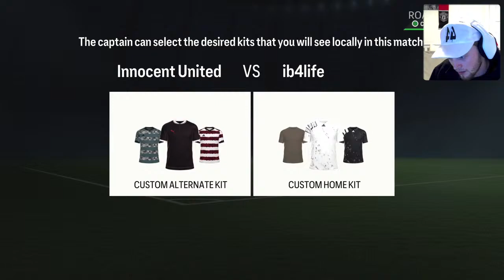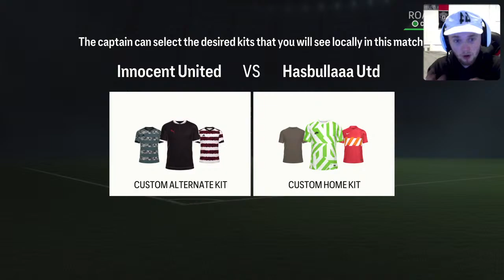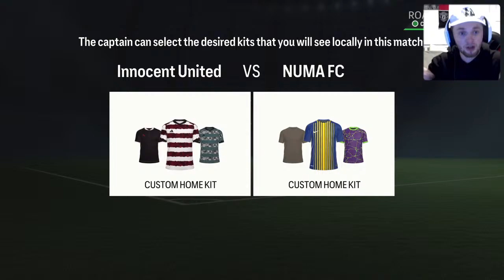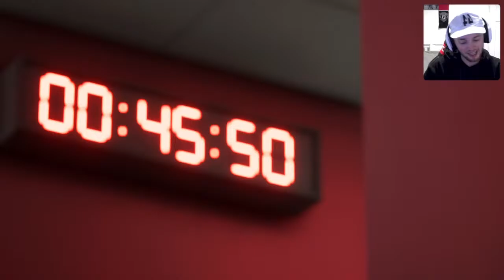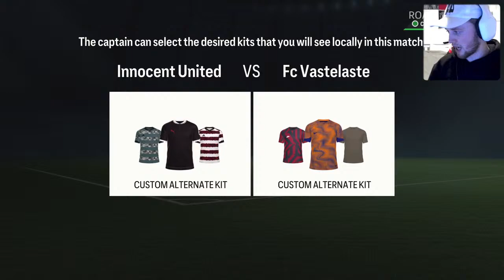EAFC 24 PRO CLUBS LIVE ROAD TO GLORY STREAM!!COME JOIN US!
EAFC 24 PRO CLUBS LIVE ROAD TO GLORY STREAM WITH SUBS IS HERE!!